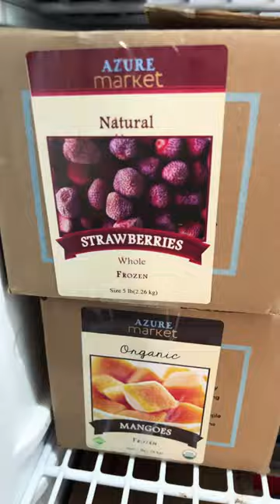Keep THESE stocked! Number 4 might surprise you!